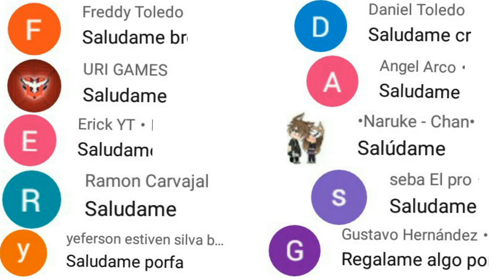UBICACIÓN EXACTA TESORO DIA 8 FREE FIRE 2020 ubicación cofre del tesoro pase ELITE de JUNIO 2020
UBICACIÓN Exacta TESORO DIA 7 FREE FIRE